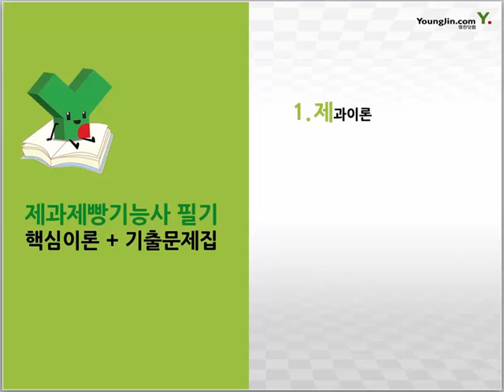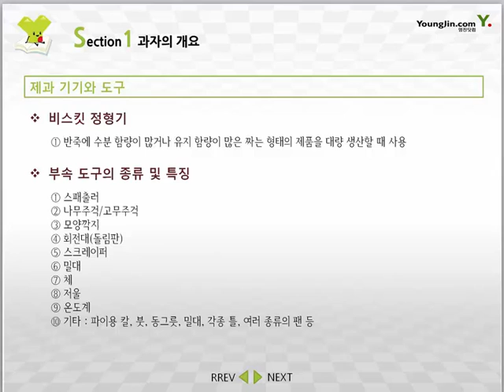[제과·제빵기능사 필기] 과자의 개요